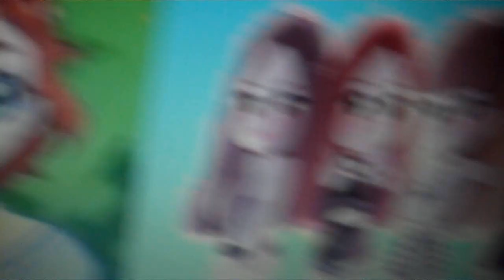new sisters to the firmly (happy 26th birthday roseanne park)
happy 26th birthday roseanne park lots of love xxx